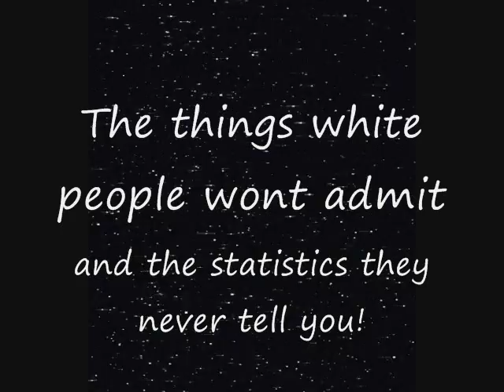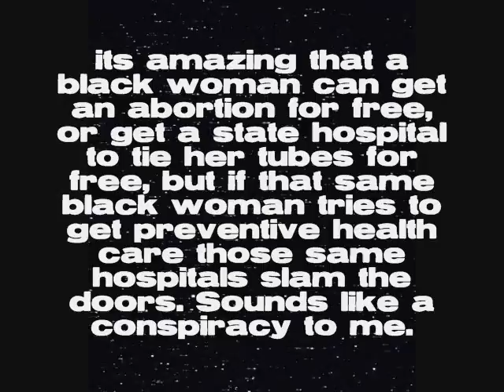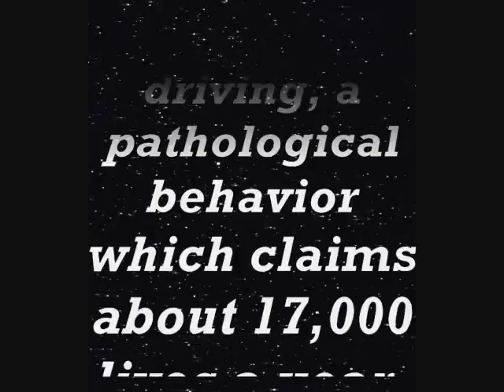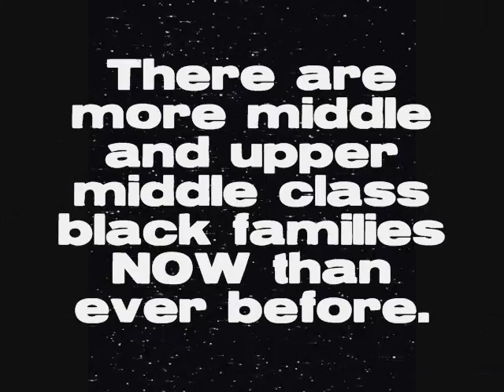Statistics you wont hear white people quote!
im just sayin... i know im not the only one that notice this, but white ppl on you tube love to post statistics about black people! a friend of mine said arguing with, listening to, and depending on the devil is just plain foolish...so i say research for yourself, stop listening to those pale ppl!

Arthur, John (2000). Invisible Sojourners: African Immigrant Diaspora in the United States. Prager Westport, CT.

Boyd, M.(2002). Educational Attainments of Immigrant Offspring: Success or Segmented Assimilation? International Migration Review 36 (Winter): 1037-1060.

Charles C.Z, Massey, D.S., Mooney, M. and Kimberly C. Torres,(2007). Black Immigrants and Black Natives Attending Selective Colleges and universities in the United States. American Journal of Education 113 (Feb. 2007).

Cross, T.(1994). Black Africans Now the Most Educated Group in British Society. The Journal of Blacks in Higher Education, No. 3 (spring, 1994), pp.92-93.

Dixon, D.(2006). Characteristics of the African Born in the United States. Migration Policy Institute. January, 20, 2006

Dixon, D.(2005). Characteristics of the European Born in the United States. Migration Policy Institute. February, 2005

Dustmann, C, Theodoropoulos, N (2006): Ethnic Minority Immigrants and their Children in Britain. Centre for Research and Analysis of Migration, Department of Economics, University College London.

Guppy Neil and Scott Davies (1998). Education in Canada: Recent Trends and Future Challenges. Ottawa: Statistics Canada and the Minister of Industry.

Le, C.N.(2007). "Demographic Characteristics of Immigrants" Asian-Nation: The Landscape of Asian America.

Le, C.N.(2007). "Socioeconomic Statistics & Demographics" Asian-Nation: The Landscape of Asian America.Li, Y.(2006) Labour market trajectories of minority ethnic groups in Britain: 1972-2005, Presentation at the UPTAP Seminar, LGA, London, 28 November.

Logan, J.R, Deane, G (2003).Black Diversity in Metropolitan America. Lewis Mumford Center for Comparative Urban Regional Research University Albany.

Owusu-Ankomah 2006. Emigration from Ghana: A Motor or Brake for Development. Keynote Address at the 39th Session of the Commission on Population and Development, New York, USA.

Roberts, Sam (2005). More Africans Enter U.S. Than in Days of Slavery. New York Times. February 21, 2005.

Roscigno, Vincent, J. 1998.Race and the Production of Educational Disadvantage. Social Forces. 76: 1033-60.

Selassie, Bereket H.(1996). Washingtons New African Immigrants. In Urban Odyssey: A Multicultural History of Washington D.C. Francine Cuno Cary, ed. Chapter 15 Smithsonian Institution Press.

The Journal of Blacks in Higher Education, No. 26 (Winter, 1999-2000). African Immigrants in the United States are the Nation's Most Highly Educated Group. pp. 60-61doi:10.2307/2999156.

The Economist (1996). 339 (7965): 27-28.U.S. Bureau of the Census, 2000.US Census Bureau, Census 2000. "5% Public Use Microdata Sample."World Factbook, 2004; Yearbook of immigration Statistics, 2003.

Williams D.R.(2005). The Health of U.S. Racial and Ethnic Populations. The Journals of Gerontology Series B: Psychological Sciences and Social Sciences 60:S53-S62 (2005).